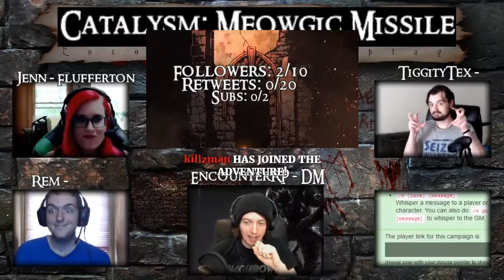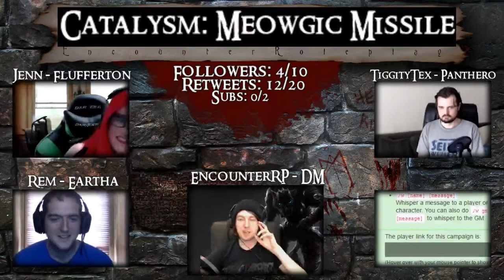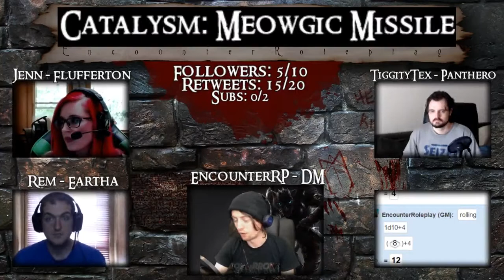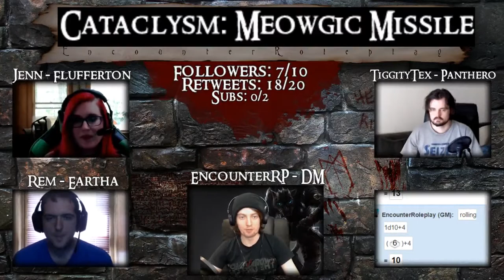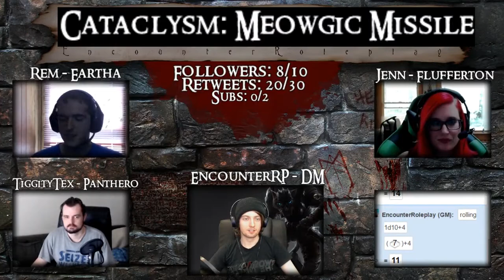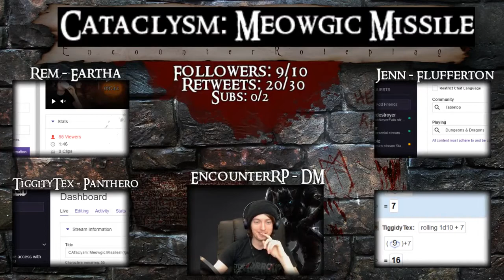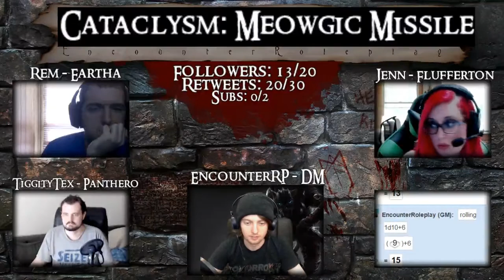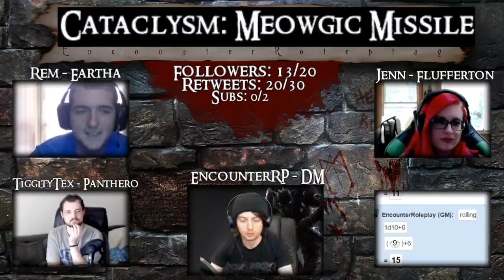(CATaclysm) Meowgic Missiles (One Shot)